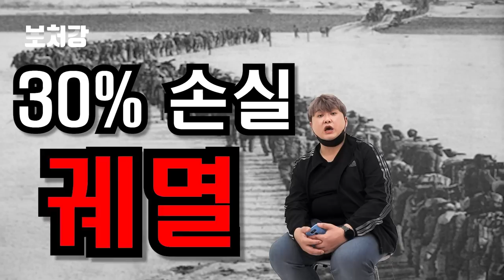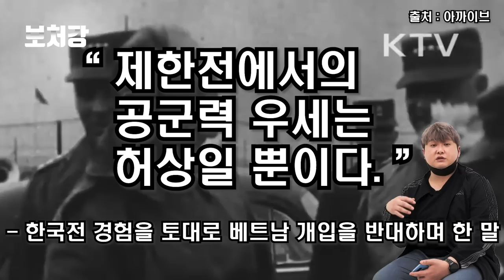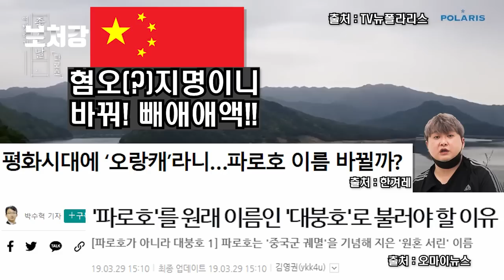국군에게 전멸당한 중공군! 용문산, 파로호 전투 - 펑더화이와 리지웨이의 진검승부 완결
영상 출처

오콘스 - Audio Contents Studio

CriticalPast

영화 클레멘타인

VOA 한국어

구글어스

스윗

영화 고지전 中

롯데자이언츠 영상 모음

영화 한산

영화 덩케르크

OkraJoe

커밍툰(힐링채널)

토마스 Luken는

제주아재

애니메이션 드래곤볼 中

kang youngming

놀라운TV더

Dude O War

Daniel Guiney

TV뉴폴라리스

올드튜브 (Old Tube)

VideoChinaTV

Timeline - World History Documentaries

아까이브

Iowa PBS

Thestory 더스토리